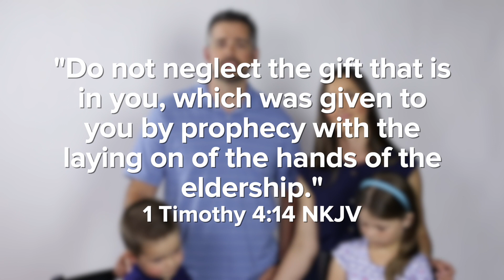Wednesday Encouragement (Simplicity & Success)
Hi Everyone,

We hope you've been having a good week so far!  Be blessed!